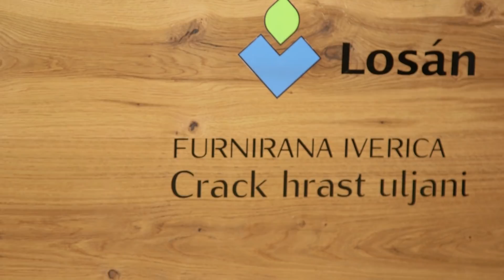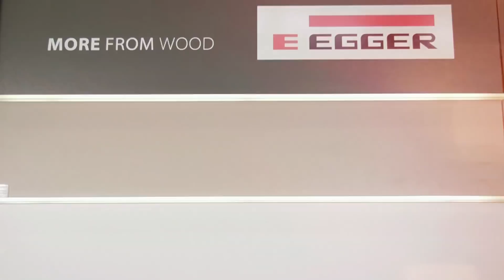Noviteti za izradu namještaja po mjeri 2019. 🛋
Namještaj po mjeri jedini je način da svoj prostor iskoristite do posljednjeg centimetra. Ujedno, samo tako možemo bilo koju prostoriju prilagoditi izgledu kakav želimo postići, a ne obrnuto.

InDizajn s Mirjanom Mikulec - s15e01 Inspiracija i noviteti